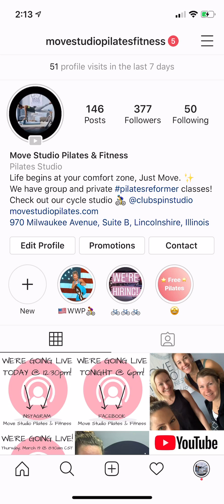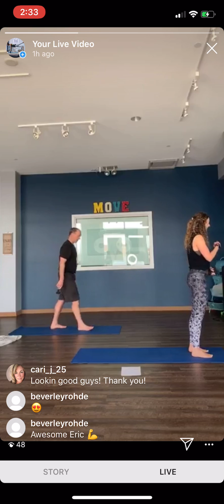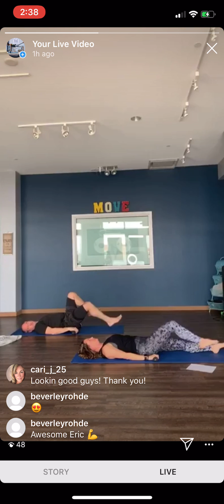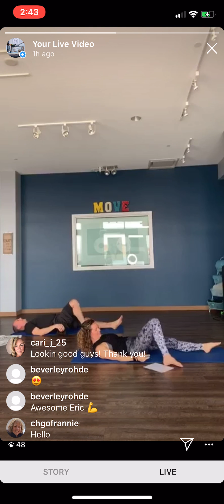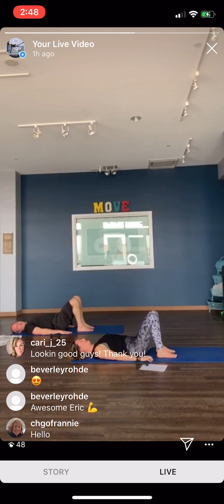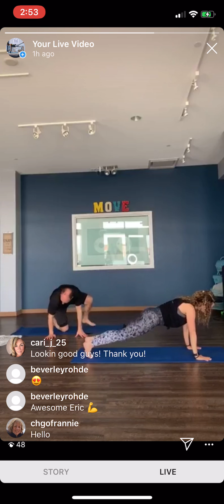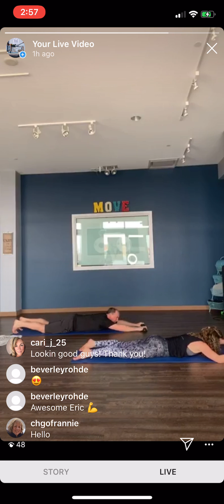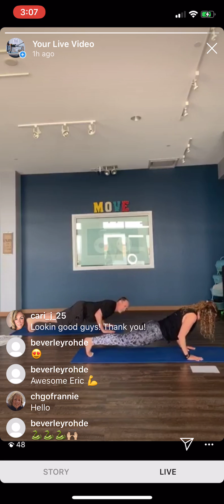60 Minute Move Pilates Mat with Weights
Join us for some strength work and mat Pilates!